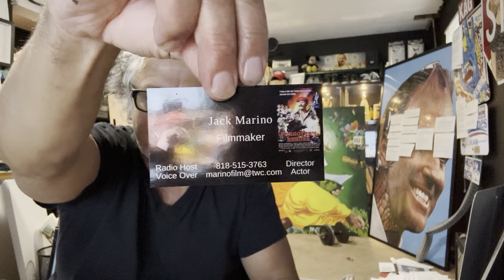Donor 004 - Jack Marino - The Film Maker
After about a thousand cigar bands received, this Rush Limbaugh frame is complete thanks to the generous cigar band donations from around the country.

Sabo